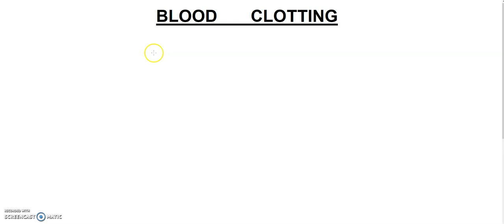BLOOD CLOTTING " BIOLOGY CONCEPTS " where biology meets technology.